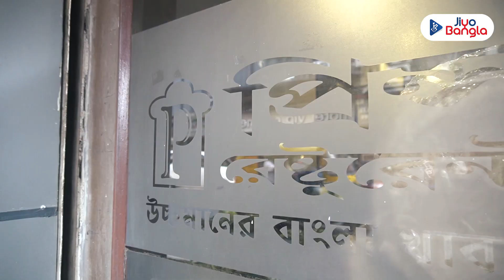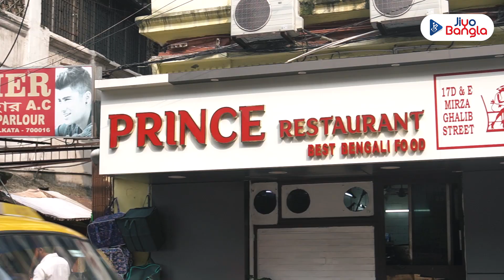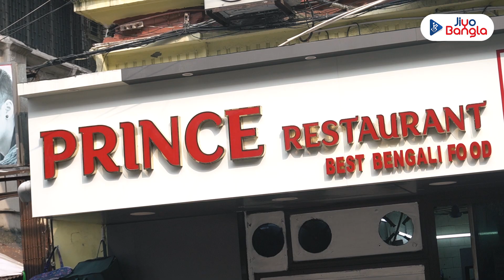এপার বাংলা-ওপার বাংলার স্বাদে 'প্রিন্স' | Prince Restaurant Mirza Ghalib Street | Pice Hotel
কচু চিংড়ি, চিতল মাছের মুইঠ্যা, ভেটকি ভর্তার খাঁটি স্বাদ পেতে চাইলে ঘুরে আসুন নিউমার্কেট চত্বরের প্রিন্স রেস্তোরাঁতে (Prince Restaurant)। এপার বাংলা-ওপার বাংলার ঐতিহ্যবাহী বাঙালি পদের জন্য বিখ্যাত  মির্জা গালিব স্ট্রিটের 'প্রিন্স'। দেশি-বিদেশী পর্যটকদের কাছে সাধ্যের মধ্যে সুস্বাদু বাঙালি খাবারের জন্য এই  রেস্তোরাঁর কদর খুব। বাঙালি রেস্তোরাঁ প্রিন্সের হাঁড়ির খবর জানতে দেখুন এই ভিডিয়ো

If you're craving authentic Bengali flavors like Kochu Chingri, Chital Maacher Muithya, or Bhetki Bhorta, a visit to Prince Restaurant at New Market is a must! Located on Mirza Ghalib Street, Prince is renowned for serving traditional dishes from both sides of Bengal. Loved by locals and international tourists alike, it offers delicious Bengali cuisine at an affordable price. Watch the video to discover more about this iconic restaurant and its delightful offerings.